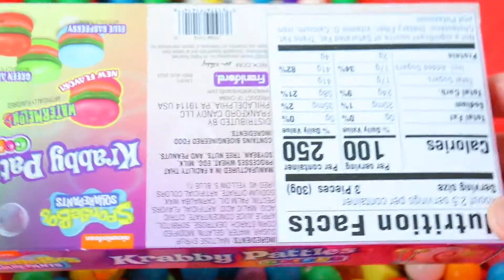Lots of candies, Lollipops and candies ASMR | Satisfying Videos Chocolate & Rainbow candies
Vlad ASMR - Some Lots of candies ASMR Satisfying Videos Rainbow candies
Candy unboxing ASMR